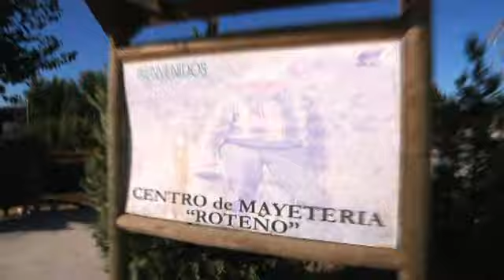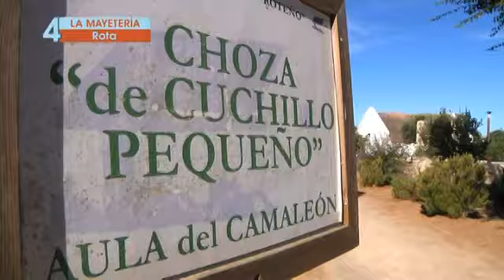10 Razones para ir a Rota [Razón 4]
Programa 26: Diez razones para ir a Rota